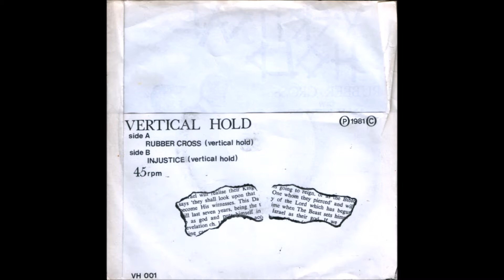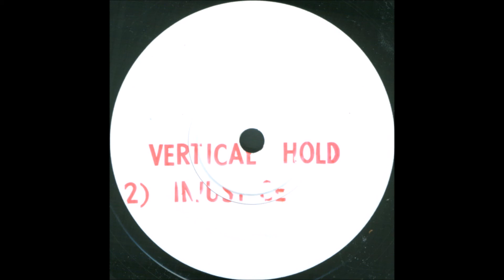Vertical Hold - Rubber Cross (1981)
UK Anarcho-Punk